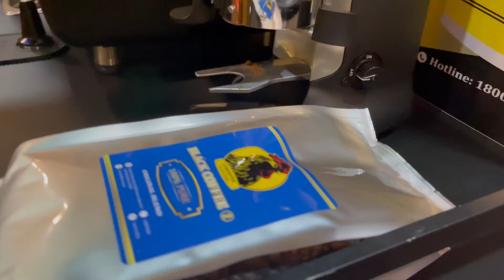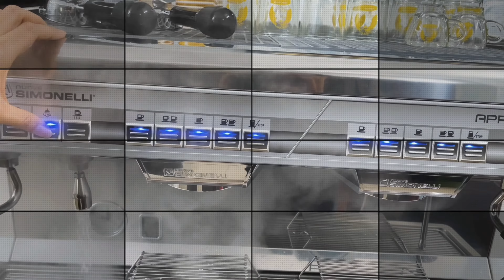Cà phê pha máy loại nào ngon | Lyon Cafe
➡️ Cà phê hạt Espresso pha bằng máy cho quán loại nào ngon mua cafe hạt rang pha máy chuyên cung cấp phân phối, mua bán cà phê hạt pha máy trên toàn quốc yêu cầu cao về chất lượng, cũng như giá bán tốt rẻ. Thậm chí, nếu anh chị chưa có máy pha, hay chưa biết kinh doanh mô hình cà phê pha máy nào tốt nhất. Hãy bỏ ra 1,2 phút để giải quyết hết thắc mắc của anh chị nhé.

0:00 LYON COFFEE giới thiệu
0:30 Cà phê pha máy loại nào ngon | Lyon Cafe
3:00 Liên hệ tư vấn mua hàng qua Hotline 18009450

➡️ Cà phê hạt rang pha máy Espresso là gì
Cà phê hạt pha máy espresso là loại cà phê được Lyon Coffee rang với nhiệt độ phù hợp để pha bằng máy chuyên dụng. Khi rang, Lyon Coffee không tẩm ướp, trộn lẫn với thành phần khác như: bơ, muối, hoát chất… Trong khi rang, Lyon Coffee luôn để ý, tập trung đến việc thay đổi màu sắc của hạt cà phê. Không được rang quá lửa hay chưa chín tới. Hiện nay, Lyon Coffee đang có 4 dòng sản phẩm cafe pha máy chất lượng cao, giá thành phù hợp. Anh chị xem đặc tính từng loại nhé.
➡️ Chuyên phân phối cafe hạt rang pha máy Espresso
Lyon Coffee là nhà chuyên phân phối hàng đầu sản phẩm cafe hạt rang pha máy. Với giá thành thấp, chất lượng cao, 4 gu cà phê hạt rang pha máy Espresso sau đây là sự lựa chọn tuyệt vời của anh chị để kinh doanh.
1 Mua cafe hạt rang pha máy Espresso gu số 1
Gu cà phê hạt rang pha máy espresso số 1 được phối trội bởi Robusta Ban Mê Thuộc và Arabica Đà Lạt. Vị đắng vừa, không chua, màu nước nâu đỏ. Sản phẩm được nhiều đối tác trong hệ thống Lyon Coffee chọn lựa.
2 Cà phê hạt rang pha máy Espresso gu số 2
Gu cà phê hạt rang pha máy espresso số 2 được phối thêm dòng cao cấp Moka Cầu Đất để lấy hậu thơm. Vị đắng của gu số 2 sẽ nhẹ hơn gu số 1. Hương cà phê Arabica lưu tại cổ họng của người uống trong vòng vài tiếng đồng hồ. Giá bán phù hợp để thưởng thức và kinh doanh. Đây là dòng sản phẩm được ưa thích.
3 Mua cà phê hạt Espresso gu số 3
Gu cafe hạt rang pha máy Espresso số 3 là dòng sản phẩm khác biệt về mùi thơm, vị đắng so với hai gu trên. Đây là sản phẩm phá cách, tân thời. Nếu ai đã uống thì rất khó quen mùi vị của gu số 3 này. Vị chua đầu lưỡi, hậu đắng nhẹ cổ họng được hòa quyện một cách hoàn hảo. Muốn tạo sự khác biệt, hãy sử dụng gu số 3 này.
4 Mua cafe hạt pha máy Espresso gu số 4
Gu cafe hạt rang pha máy số 4 được nói gọn trong 2 từ “ĐẲNG CẤP”. Không phải nói quá, chứ anh chị một lần thưởng thức, cả đời cũng không quên được. Giống như tri kỷ, tìm được sẽ không bao giờ quên. Đặc điểm chính trong sản phẩm là dòng sản phẩm Moka – Nữ hoàng cà phê. Thơm quyến rũ, hậu vị thanh tao sẽ là nét chấm phá đặc sắc của dòng sản phẩm cao cấp này.
3 Chính sách kèm theo khi mua cà phê hạt espresso
Khi anh chị mua cà phê hạt espresso, Lyon Coffee cung cấp kèm theo 3 dịch vụ sau
3.1 Giá tốt máy pha cafe kèm theo mua cà phê hạt pha máy espresso
Khi anh chị mua máy pha kèm theo mua cà phê hạt rang pha máy với chính sách hoàn tiền 4 triệu đồng. Rồi thêm chính sách mua lại 60% khi gặp rủi ro. Đây chỉ là 2 chính sách khác biệt của nhà cung cấp chuyên nghiệp Lyon Coffee. Anh chị đi khắp Việt Nam cũng chưa từng thấy hai chính sách này. Để tìm hiểu kỹ hơn, Lyon Coffee gắn 1 đường link phía dưới. Anh chị bấm vào xem kỹ hơn nhé.
3.2 Tối ưu chi phí mô hình cà phê pha máy khi mua cafe hạt rang pha máy espresso
Khi mua cafe hạt rang pha máy Espresso, Lyon Coffee tư vấn thêm dựa trên nhu cầu, vị trí kinh doanh của anh chị. Để xem mô hình nào phù hợp với tài chính và nhu cầu anh chị. Tối ưu mọi chi phí có thể xảy ra khi hợp tác. Với kinh nghiệm sẵn có, chắc chắc những lời khuyên của chúng tôi bổ ích. Thực tế hơn rất nhiều so với sách vở, thông tin tìm kiếm trên mạng.
3.3 Giấy kiểm định chất lượng sản phẩm khi mua cafe hạt rang pha máy espresso
✅ Mọi thắc mắc xin vui lòng gọi hoặc zalo 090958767
✅ Nhượng quyền thiết kế trọn gói mô hình quán: xem chi tiết tại
✅ Nhượng quyền thiết kế trọn gói mô hình xe: xem chi tiết tại